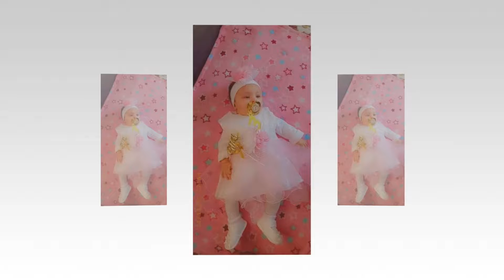1-RODJENDAN LORENA PART1 26.06.2022.LEBANE VIDEO PRODUCTION (STUDIO ROMA ELVIS 4K) LESKOVAC